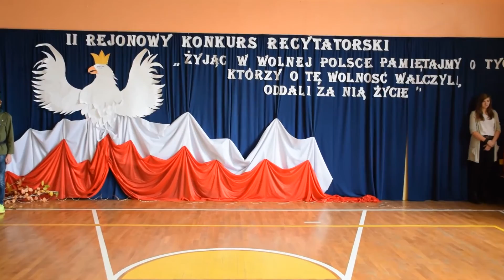II Rejonowy Konkurs Recytatorski Kluczewsko'2016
II Rejonowy Konkurs Recytatorski w Kluczewsku